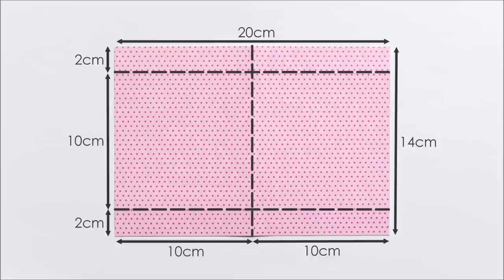How to make : Easy Card with Butterfly Envelope | Kartka z Motylem Koperta - Mishellka #234 DIY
How to make some decorations?
In this clip I’ll show You step by step how to make a handicraft.
and Facebook @mishellkadesign

Jak zrobić kartkę okolicznościową?
Jak wykonać ozdobę?
W tym klipie pokażę jak krok po kroku wykonać rękodzieło.
Odwiedź mój kanał, na którym znajdziesz wiele inspiracji.
Instagramie @iammishellka
i Facebooku @mishellkadesign